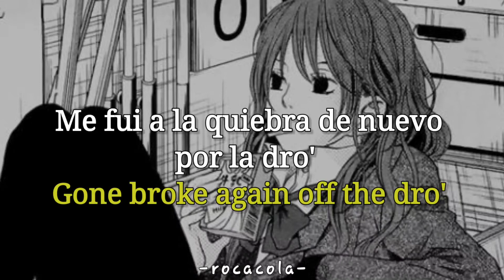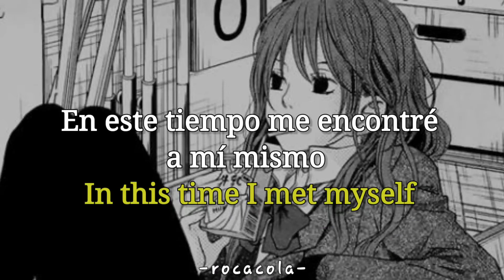ezekiel - help_urself (sub. español/ lyrics)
disfruta. 8)

lyrics:

I hate you though
We gon' make this work through
Gone broke again off the dro'
Headaches when I'm coming home
When the Sun's out, I'm gone

Mistakes on someone
Getting tired of being had
They’re getting tired of me being sad
Bottom of the lake in a bag

I feel it’s time now, any day
Been a while since I felt this way
Under skin and the flesh decay
'Bout time someone took my place

In this time I met myself
It’s a broke life in a cell
Stay in don’t help yourself